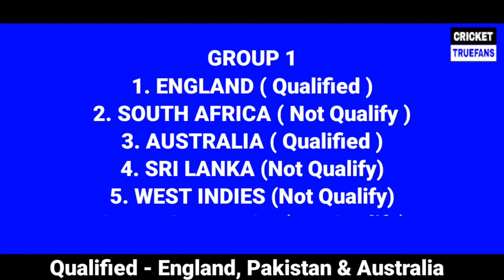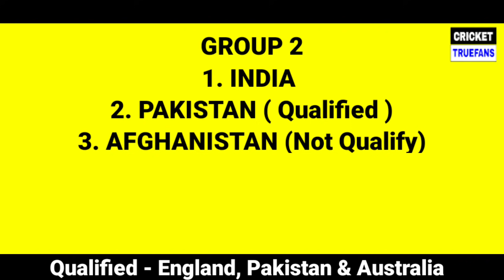T20 World Cup 2021 : This 4 Teams Qualify For Semi-finals | T20 WC 21 Semi-final Schedule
T20 World Cup 2021 : This 4 Teams qualified for Semi-final | England, Australia & Pakistan Qualified

T20 World Cup 2021 : This 4 teams qualified for Semi-final | Good News For Team India After win Against Scotland

The 42th match of T20 World Cup 2021 will play between India versus Namibia. It was a do or die match for india, Indian team must need to win this match. This match is very important from the perspective of T20 World Cup 2021. After the big win over Afghanistan and scotland, India's hopes of reaching the semi-finals remain intact. The Indian team is not out of the semi-final race. India have a chance to make it to the semi-finals. India's next match is against Namibia. India will also have to win the next match by a huge margin to make it to the semi-finals.

Possible Scenario For Team India To Qualify for Semi-finals for the T20 world cup 2021 against Scotland and Namibia.

India have improved the net runrate over the win against Afghanistan before and now with scotland, now india is in 3rd position in the points table after the crucial win against scotland. india belongs to Group 2 and Pakistan is already qualified for the semi final matches which is going to start from 10th November 2021.

HEY GUYS IN THIS VIDEO YOU CAN WATCH ICC CRICKET T20 WORLD CUP 2021 SCHEDULE, CWC21 / T20WC21 FIXTURES, TEAMS, VENUES, DATES, FORMAT AND INDIA VS NAMIBIA 2021 OFFICIAL MATCH PREVIEW AND ANALYSIS AND ALSO SCHEDULE FOR WORLD CUP 2021 FOR THE MOST HIGH VOLTAGE MATCH THAT WILL BE GOING TO PLAY BETWEEN AFGHANISTAN VS NEW ZEALAND ON 7TH NOVEMBER 2021 AT DUBAI INTERNATIONAL CRICKET STADIUM.

- India Last Chance To Qualify In Semifinals
- Team India Semifinal Scenario
- Namibia vs India
- New Zealand vs Afghanistan
- India Vs Scotland
- New Zealand vs Afghanistan 2021
- India vs Namibia
- India Team in semifinal
- India semifinal me kaise pahunchegi
- Icc t20 world cup 2021
- India chance to qualify for semifinal
- T20 world cup 2021 semifinal
- India in semifinals
- India semifinal chances
- T20 world cup India semifinal chances

I have clearly explained about the team India chances in t20 world cup 2021 for qualifying for the semi finals matches and i also explained about the present scenario how India can qualify for ICC T20 world cup 2021. Indian media is treating very badly with Indian team specifically  with virat kohli, MS Dhoni, Mohd Shami. India remaining matches in T20 world cup are going to clash with Namibia. If india wins with Good Run rate then only india can qualify for the semis. Indian cricket team have being in big trouble in T20 world cup group stages matches, under the coaching of Ravi Shastri. Shoaib akhtar supports team india from the attack over virat kohli and his team against indian media.

LIKE PLZ
COMMENT PLZ
SHARE PLZ